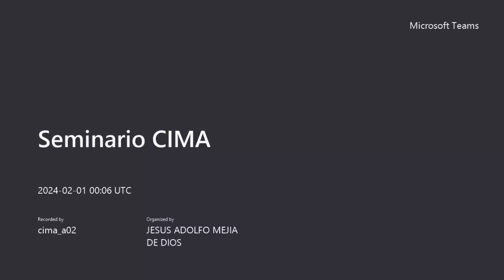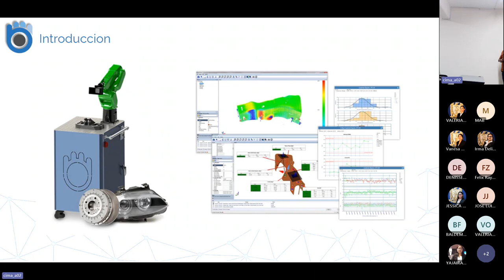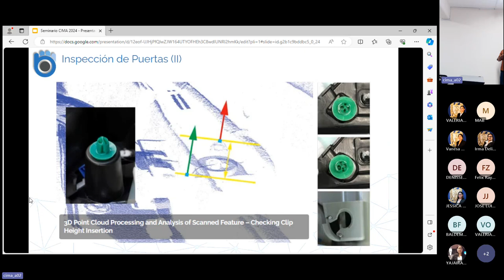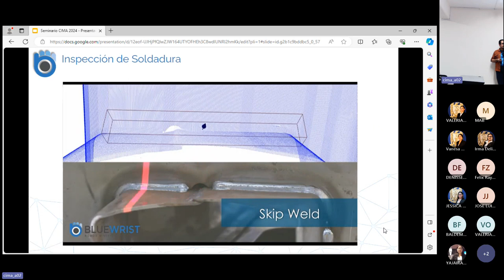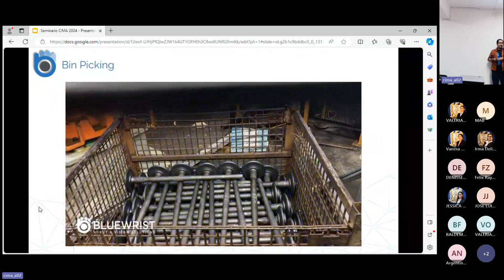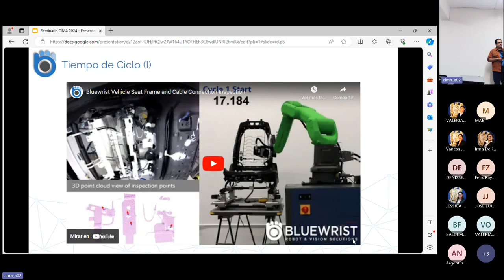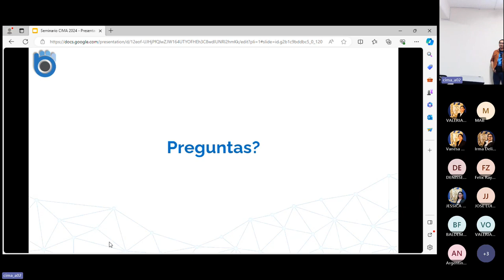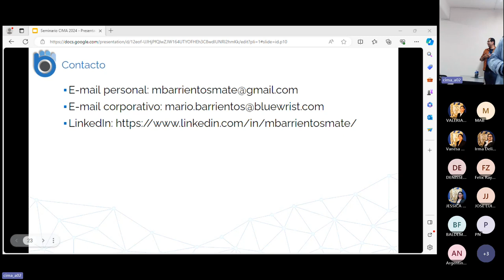Sistemas de Visión Artificial 3D en Procesos Industriales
Conferencia "Sistemas de Visión Artificial 3D en Procesos Industriales" impartida por el M.C. Mario Barrientos Desarrollador de Software para Visión por Computadora en Bluewrist Inc., Canadá, el día Miércoles, 31 de enero de 2024, a las 18:00 horas (GMT-5).

Modalidad: Híbrida

Resumen:
En esta plática mostraremos algunos ejemplos del uso de Visión por Computadora 3D aplicado a procesos de control de calidad en la industria. También veremos un par de ejemplos de cómo podemos usar Visión por Computadora para controlar el movimiento de un robot y realizar tareas de forma autónoma. Finalmente, revisaremos algunos de los retos que surgen típicamente durante el desarrollo de estas aplicaciones así como sus soluciones.